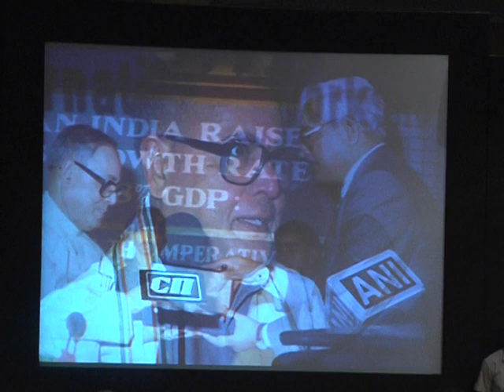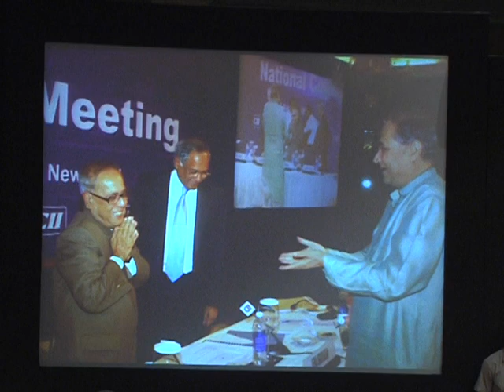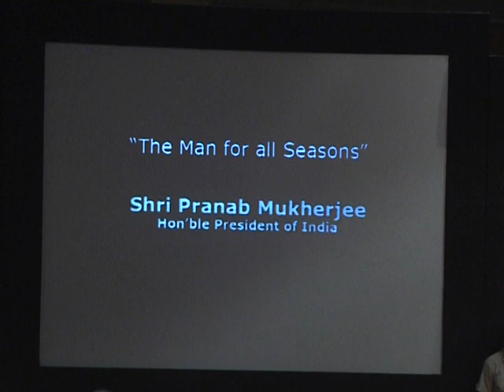President Mukherjee attends the felicitation function organised by CII (Part 3)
The President of India, Shri Pranab Mukherjee on Monday (September 10, 2012) called upon members of Confederation of Indian Industries (CII) to do their utmost to instill confidence amongst entrepreneurs and leaders of Industry and Business in the bright future of Indian Economy.

Expressing confidence that the people of India working together can overcome all difficulties, the President said he has seen the transformation of the Indian economy at close quarters over decades and even though the country is going through a difficult situation, he remains an 'incorrigible optimist'. He said when he sees the face of young men and women in India and witnesses their indomitable spirit, he is confident India can conquer and overcome all difficulties. He also added that the older generation should vacate space for the younger generation. He praised CII for its contribution to India's development story and said that many times in the past the views and approach of CII at times of gloom rekindled his optimism.

The President further specially congratulated the young men and women from North-east of India and complimented them for having proven their excellence in civil services, industry, management and entrepreneurship. He described M.C. Mary Kom as a wonderful example of the young men and women of the North-east and said their story was the story of resurgent India. Seeing them, he was confident that success would belong to India very soon.